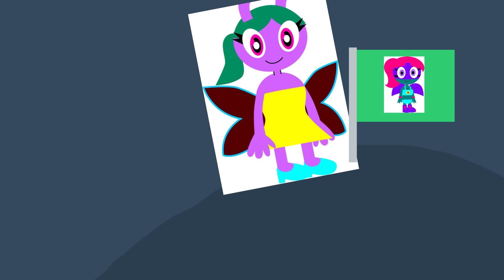Sally Star No Time Like A Present From Alphabet Lore 368